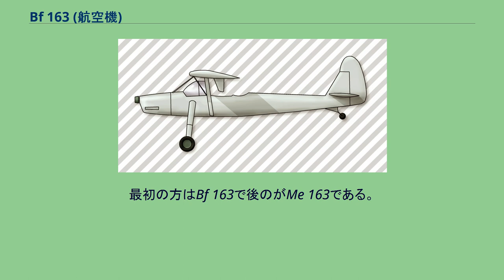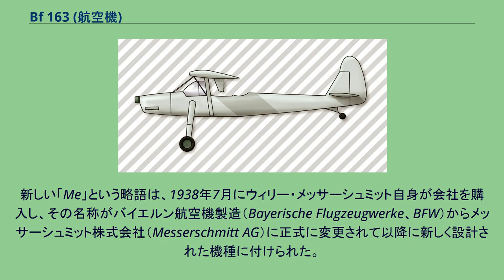Bf 163 (航空機)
メッサーシュミット Bf 163 メッサーシュミット Bf 163は、第二次世界大戦前にメッサーシュミット社で製造された短距離偵察、観測機である。
1機のみが完成し飛行した。
1935年秋に短距離偵察、空中観測の任務におけるフィーゼラー Fi 156の重要な潜在能力がドイツ航空省にFi 156を出し抜く性能を持った陸軍直協の偵察機の要求仕様を出させた。
要求仕様では、エンジンはアルグス As 10かヒルト HM 508を使用することが規定されており、狭い場所での運用と2名の搭乗員の出来うる限りの全方向への視界と幅広い速度域での飛行に重点が置かれていた。
この要求で出来上がる機は結果的にFi 156と比較評価されることになった。
Bf 163は、主翼前縁の自動スロット、2重スロッテッド（隙間）フラップ、異様に長い降着装置を備えた支柱で支持された高翼単葉の全金属製の機体というFi 156が確立した様式を踏襲していた。
この機体の最も興味深い機構は、主桁を軸に主翼全体の取り付け角が変えられることであり、このために主翼の支柱はボールジョイントで胴体に接合されており主翼の動きに従って角度が変化した。
アルグス As 10 エンジンを搭載したBf 163 V1は1938年2月19日に初飛行を行いFi 156と似た性能特性を発揮したが、Fi 156に比べてより複雑で高価であった。
試作2号機用の部品が幾つか製造されていたが、Bf 163 V2は完成せず、本機の開発作業はFi 156があったためにそれ以上は進まなかった。
非常に稀なことながら航空省は「8-163」という付与番号を後に再利用した。
これはナチス・ドイツ時代でも僅かしかない内の1例であった。
その上更に話を複雑にしているのは同一番号を貰った新しい機種もまたメッサーシュミット製のMe 163 コメートロケット推進迎撃戦闘機であったことだった。
この2機種は頭に付く略語で区別できる。
最初の方はBf 163で後のがMe 163である。
新しい「Me」という略語は、1938年7月にウィリー・メッサーシュミット自身が会社を購入し、その名称がバイエルン航空機製造（Bayerische Flugzeugwerke、BFW）からメッサーシュミット株式会社（Messerschmitt AG）に正式に変更されて以降に新しく設計された機種に付けられた。
(Bf 163 V1)